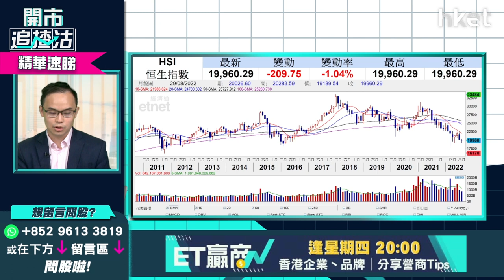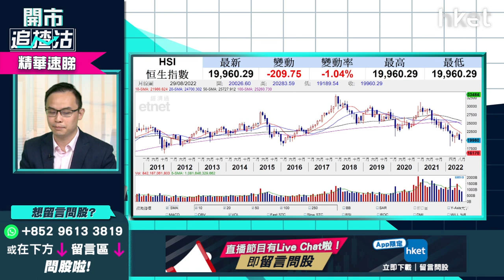【開市追揸沽】（精華）大市會否東升西降？譚智樂分析機會多大＋恒指反彈目標